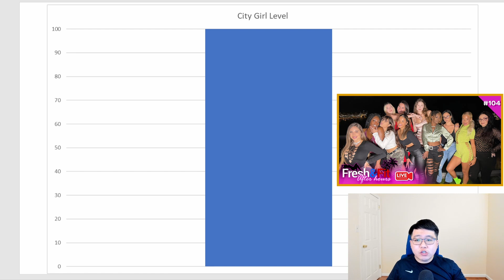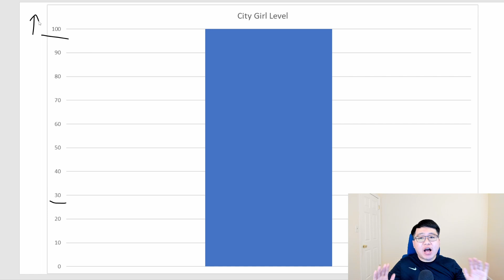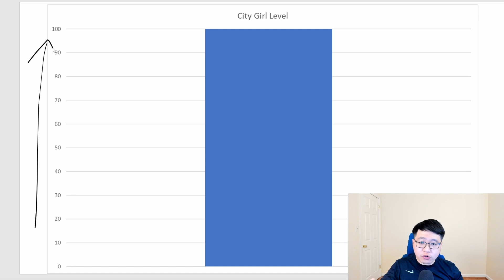WHY Women On Fresh And Fit REPRESENT ALL WOMEN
We Uncover the Deeper Meaning of What is Out There